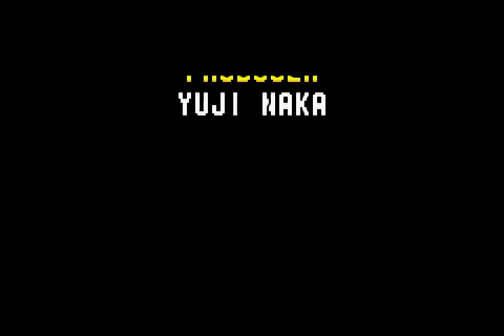OldButGold - Sonic Advance Gameplay Part 3 - ENDING [GBA]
Developer: Dimps / Sonic Team
Release: 08/03/2002 (EU)
Genre: Platform
Platform: Game Boy Advance
Publisher: Sega

Sonic Advance features four playable characters and marks the first playable appearance of Amy Rose on a 2D title. The game borrows elements from the original Sonic the Hedgehog titles for the Sega Genesis, but with the post-Dreamcast artstyle for the characters which was introduced in Sonic Adventure. The game also includes multiplayer features and mini-games.